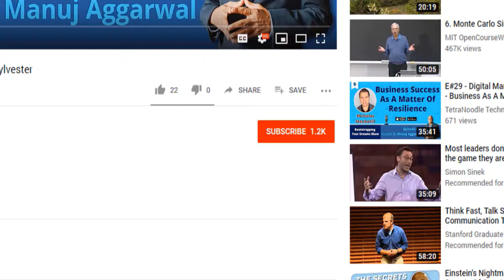The Power of Words | How to Build a LinkedIn Audience | Technology Podcast with Patrick Ward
Technology Podcast with Patrick Ward: The power of words- How to build a LinkedIn audience. Manuj Aggarwal talks to Patrick Ward about technology, marketing, and the importance of using words consciously and intentionally.

What are you waiting for? Tune In Now! In this episode, we will learn about:

Taking a leap of faith for dreams
Words with Ward series - the little things about words
Framing ourselves through dialogues
Storytelling as a part of marketing strategy
Investing in human capital
Aiming for customer success
The power of emerging technologies - Machine learning and Internet of Things
Content strategy for LinkedIn

About Patrick James Ward

Patrick Ward is the Director of Marketing at Rootstrap and the creator of WordsWithWard. A writer by trade, Patrick has worked extensively across the insurance, real estate, finance, travel, and tech industries, with notable clients including Allianz, Cathay Pacific, and Fiji Airways. Currently, he lives in LA. Having been born and raised in Sydney, Australia, he is a diehard Steelers fan. Patrick is an accomplished public speaker that teaches LinkedIn workshops at General Assembly and guest lectures at USC on AI and Technology disruption.

Thank you for tuning in! Do you have any feedback or thoughts?

Click on the bell icon for updates on the “Bootstrapping Your Dreams Show”! Take care and see ya!

★★★ STARTUP MYTH UNCOVERED ★★★
An online training program with a step-by-step framework to launch a startup from scratch and grow it into a real money-making enterprise.

This works great for:🔻
→ Aspiring and established entrepreneurs
→ Professionals wanting to embark on a startup journey
→ Executives wanting to launch a profitable business within an existing enterprise

If you like fast and realistic results! I help entrepreneurs, executives and professionals unlock their true potential. Fast and effective solutions. Proven track record. 25 years and counting.

This is the best way to have entrepreneur gold delivered to your inbox, and to be inspired, encouraged, and supported in your business.

There is a lot of startup advice that you probably don't want to hear. Many articles on the internet give totally disputable advice that can mislead you into making costly mistakes.

Are you planning to launch a startup or running one? Follow our channel to get more tips and tricks to avoid the mistakes 97% of startups made

Quick tips and tricks?

You can grow your business by leveraging LinkedIn.